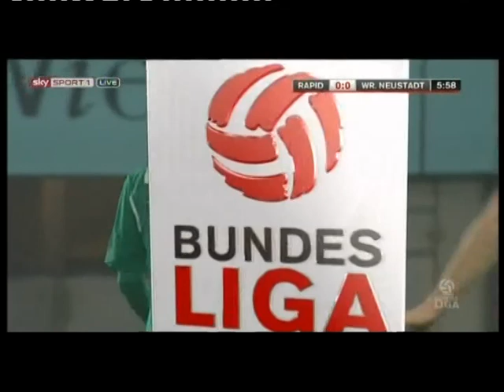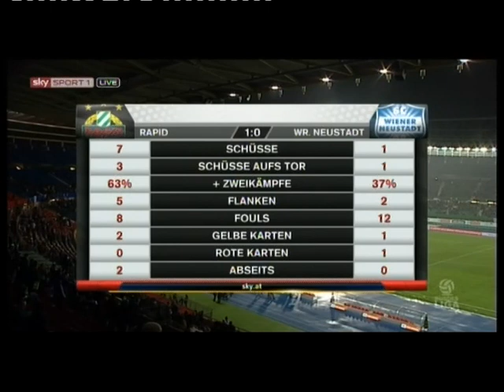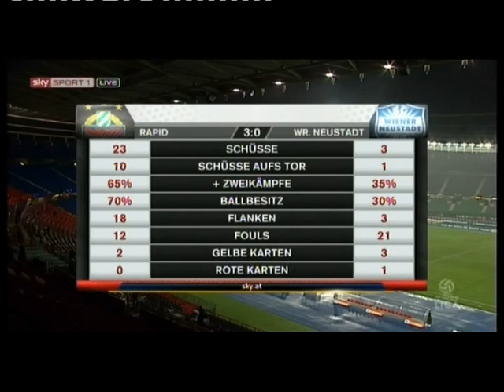17. Runde Rapid - SC Wr. Neustadt 3:0 (1:0) 29. 11. 2014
Ernst-Happel-Stadion, 12.300 Zuschauer, Schiedsrichter Ouschan
 Tore: 1:0 (13.) Kainz,2:0 (72.) Beric, 3:0 (78.) Beric
 RAPID: Novota - Schrammel, Sonnleitner, M. Hofmann, Stangl - Petsos,Schwab (79. Wydra) - Schaub, S. Hofmann (46. Alar), Kainz (86. Schobesberger) - Beric
 WR. NEUSTADT:Vollnhofer - Pollhammer , Mimm , Sereinig, Denner - Osman Ali (81. Ranftl), Freitag, O'Brien, Schöpf - Rauter (65. Tieber) - Maierhofer (70. Maderner)
 Gelb: S. Hofmann, Beric; Maierhofer, Osman Ali,Freitag
 Rot: Schöpf (43., Foul)